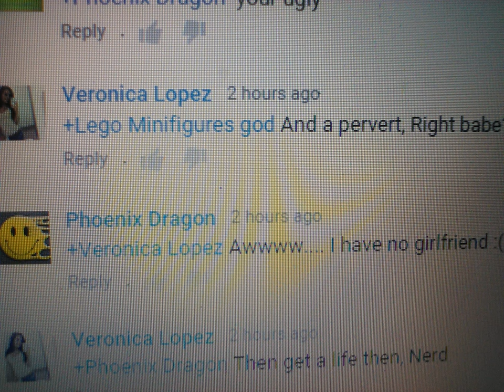My Hater EXPRESSING THERE STUPIDNESS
they are self centered bullies